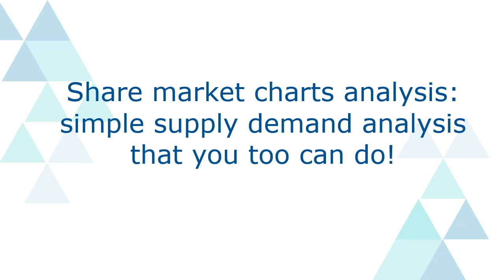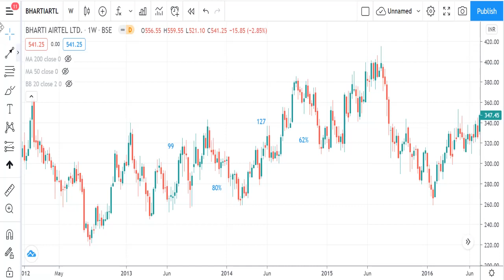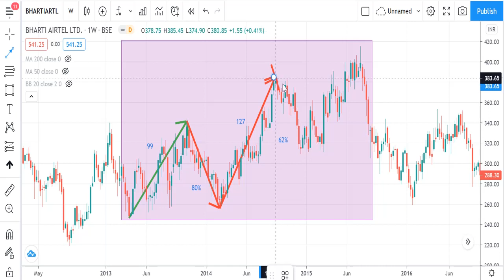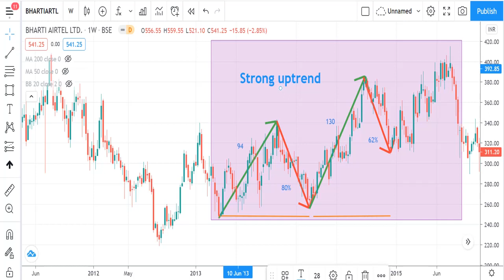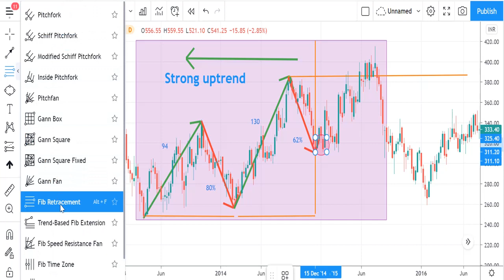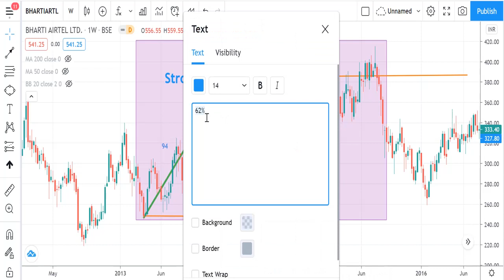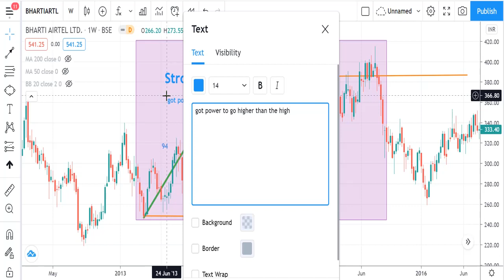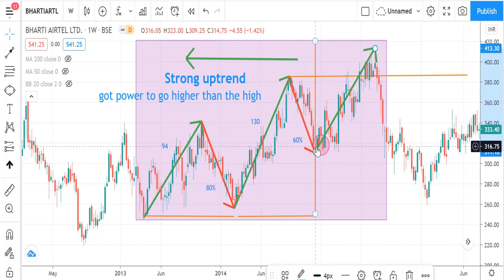Share market charts analysis: simple supply demand analysis that you too can do! (tamil)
Share market charts analysis: simple supply demand analysis that you too can do!

Learn this simple supply demand analysis to determine which share will rocket up. It determines the power inherent in a chart. We analyze the psychology of investors behind the price movements that results one to earn money handsomely. Huge money are made from share markets by strategically making positions in the charts and invest accordingly. I have a series of video analyzing investors psychology using stock charts .. view them here..